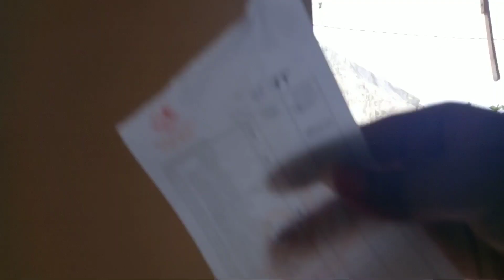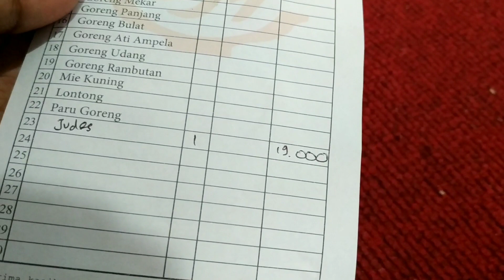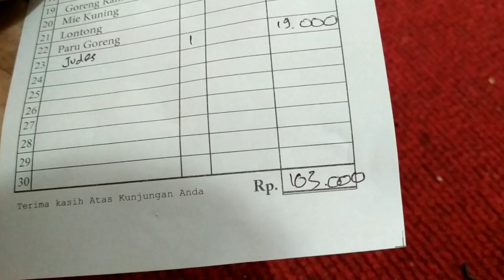Buka Bersama Istri makan Bakso Cakman Malang | Nyobain BAKSO JUDES